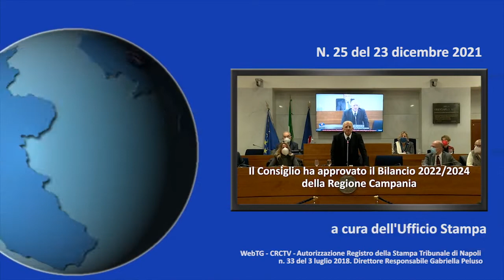Campania - Web TG 25 (23.12.21)